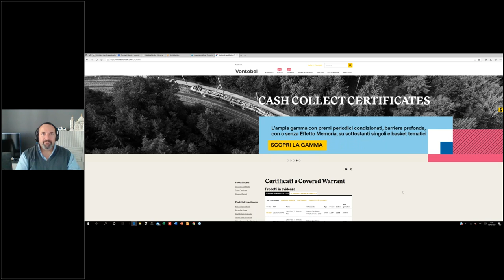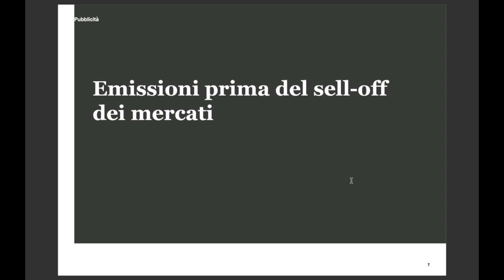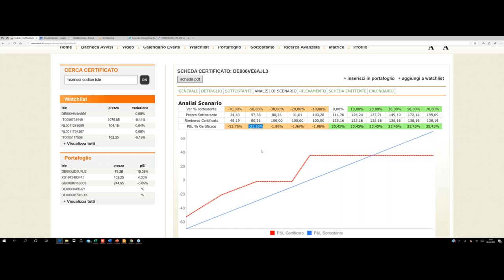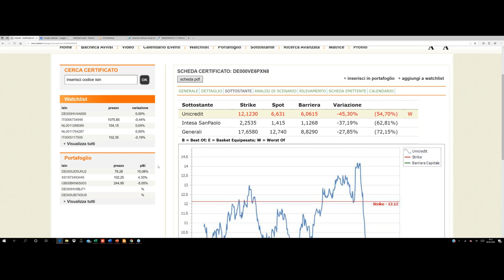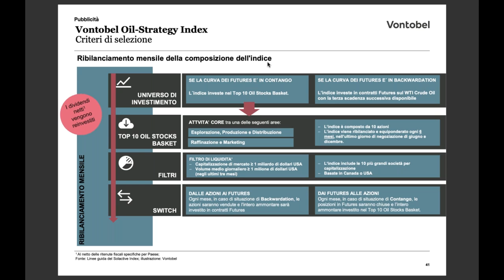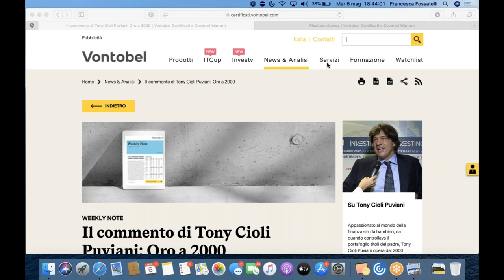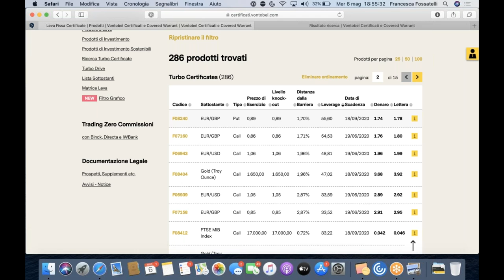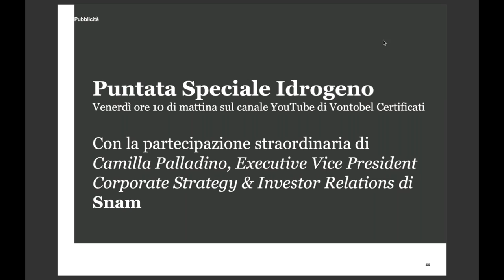VONTOBEL, LA NOVITA’ INVESTMENT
Webinar con l'emittente Vontobel con le ultime novità sul segmento dei certificati di investimento.